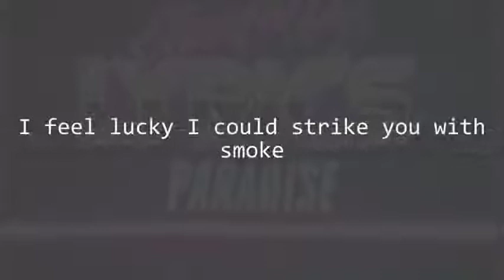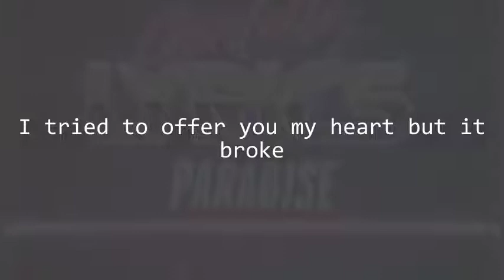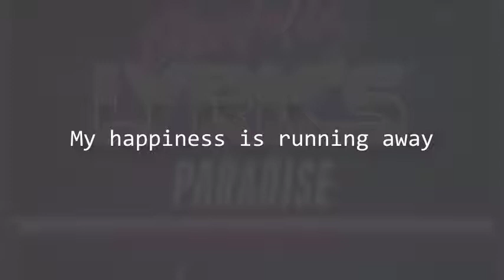Titanic Sinclair - Yellowtail (I Have Teeth) Lyrics